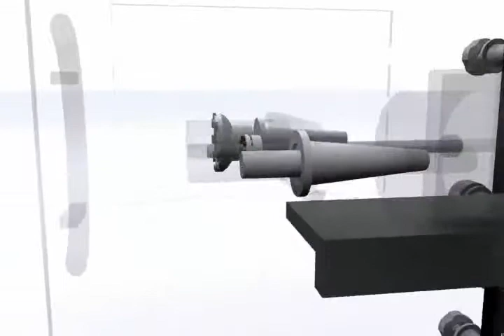【椿本チエイン】パワーロック ASシリーズ ATCアーム締結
パワーロック ASシリーズの紹介です。高速運転、高位置決め精度を求められるATCには、位相合わせが容易でノンバックラッシを実現した、摩擦締結タイプのパワーロックが最適です。